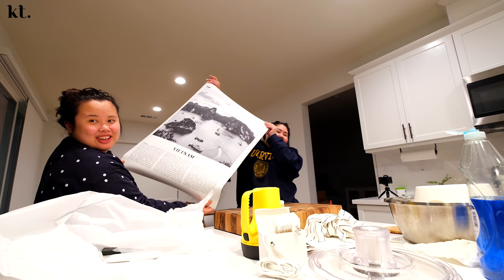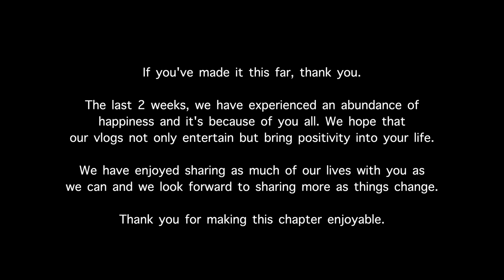DINING ROOM UPDATE!!! + new pots and pans 🥴 + COOK WITH ME! + mouse update + he broke our door LOL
Vietnam & Mexico Poster - They have a wide selection of countries and places

Here, you'll find makeup tutorials, lookbooks, my favorite beauty products and also a glimpse into my life! I love sharing as much as I can with all my wonderful subscribers. My online family and I like to keep this platform positive and uplifting. We hope you'll join us!